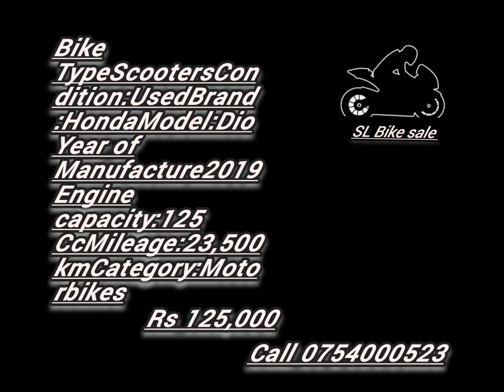Honda Dio 2019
Honda Dio 2019, Honda, Honda Dio, Honda 2022